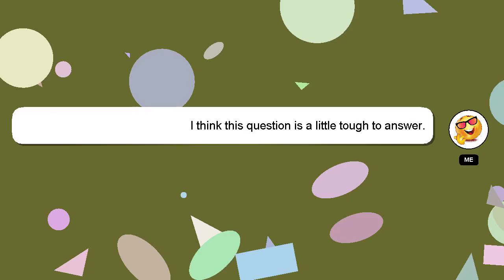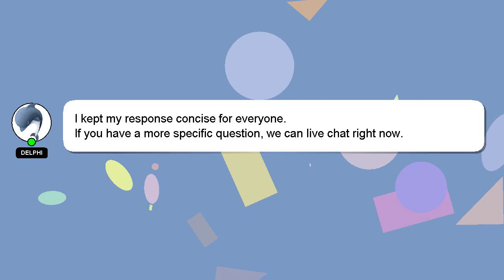Array : Parallel write to array with an indices array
to an Parallel Array array with array write : indices